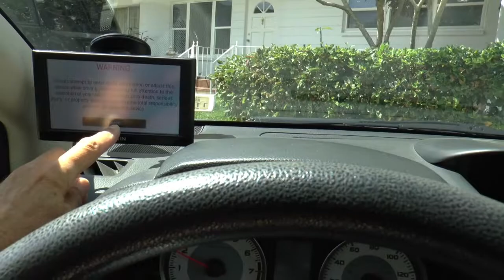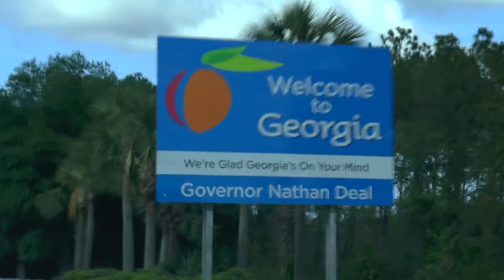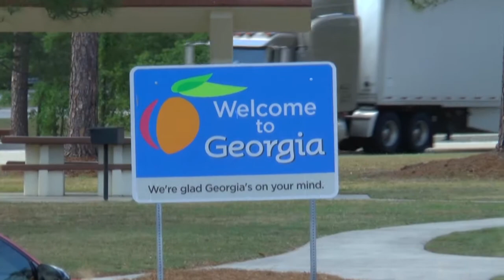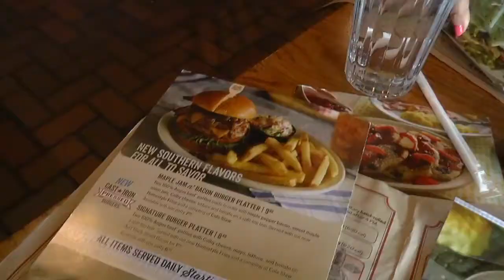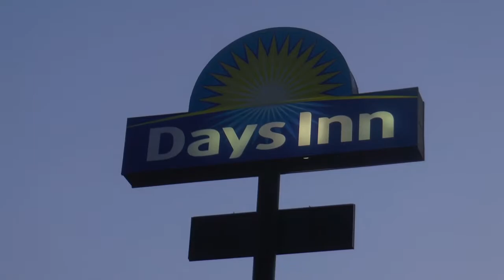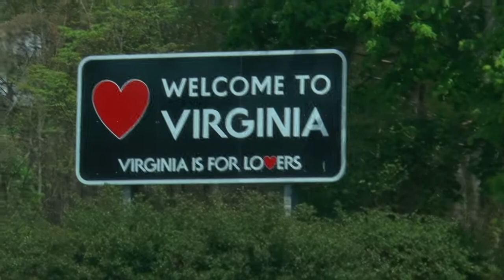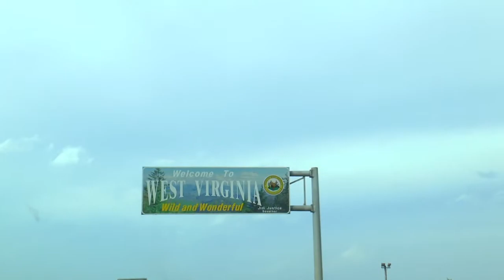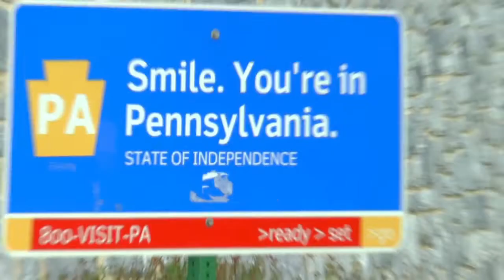Florida to New York! Trip 2017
Driving from Clearwater, Florida up to Syracuse, New York.  Just another fun drive.  I spent the winter in Florida assisting my mother.  It was time to leave.